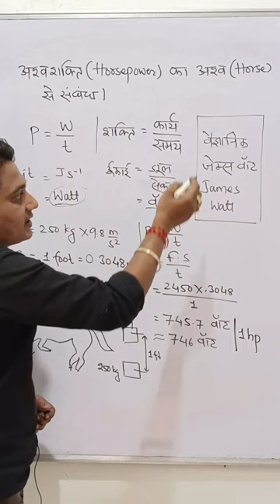Horse power का horse से संबंध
shortschallenge